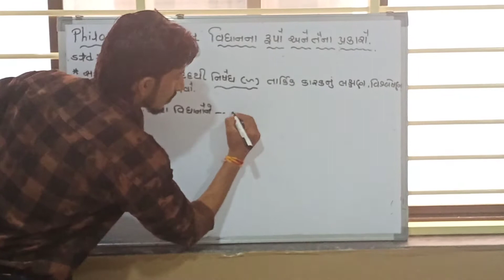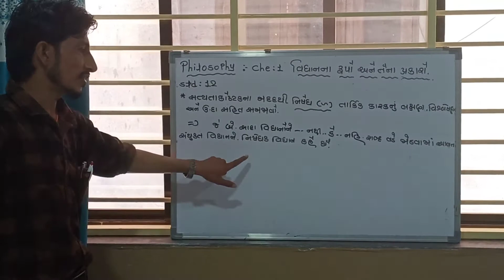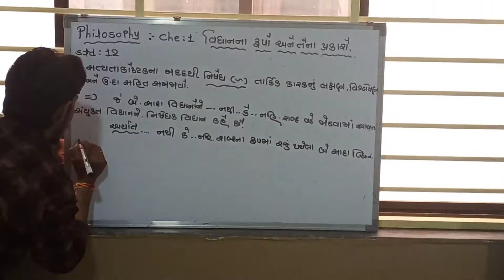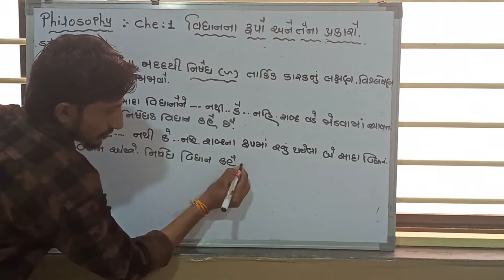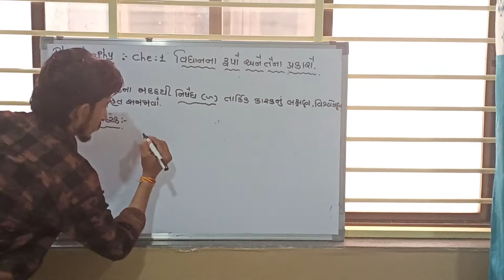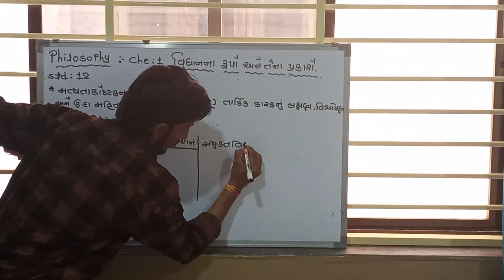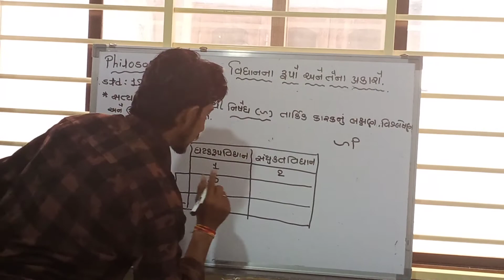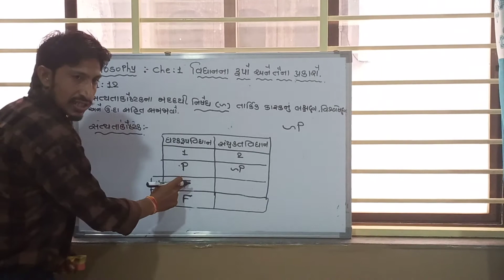Philosophy Chapter 1 વિધાનના રૂપો અને તેના પ્રકારો part 2